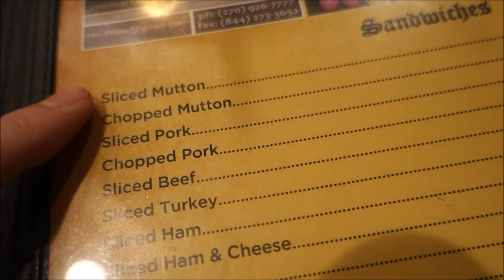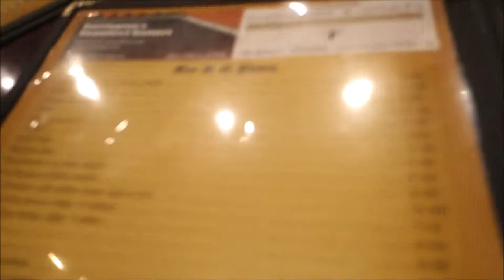COLLEGE GRADUATION 2018 | TRAVELING TO KENTUCKY